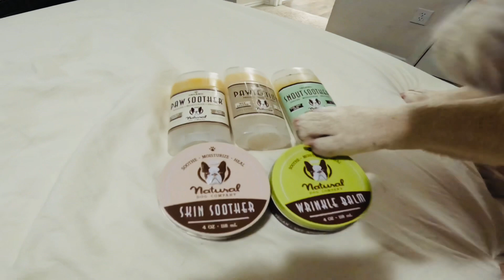Spa Time For Brody & Gronk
Brody-Boston Terrier and Gronk-French Bulldog get some spa treatments with natural dog company products shot with GoPro 11